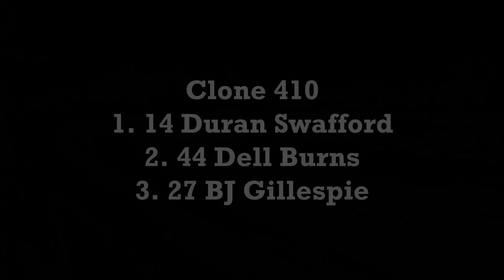Foothills December 12, 2020 Clone 410